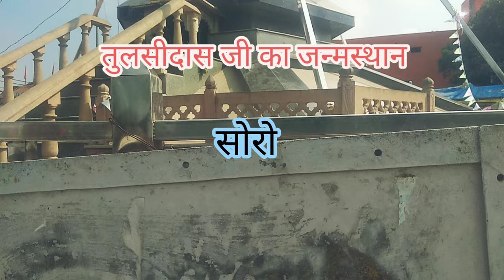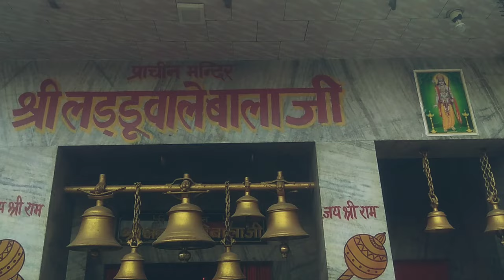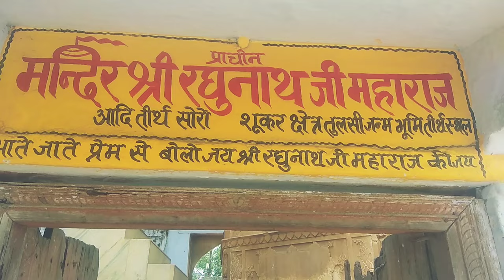तुलसीदास जी की जन्मस्थली सोरो प्रसिद्ध तीर्थ स्थल। Soron Shookar Kshetra। Soron kasganj Ganga ji।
सोरों शूकर क्षेत्र कासगंज। सोरों गंगा जी कासगंज।Soron Shooker Kshetra Ganga kasganj। Soron ji Kasganj।
Tulsidas ji birthplace। Soro ganga ji। Sorom vlog।Ganga ji soro ghat। Soron Ganga ji Darshan।